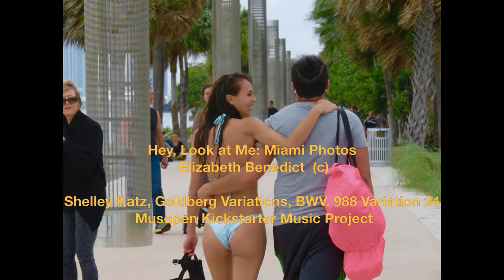Hey, Look at Me: Miami Photos by Elizabeth Benedict (c)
Miami's warmth and openness invites people to show a little skin - and sometimes a lot - and to dress up, dress down, and generally call attention to themselves. The colors, the sun, the proximity to the Caribbean and Latin America - I've tried to capture these in my photos taken over a period of four or five years.